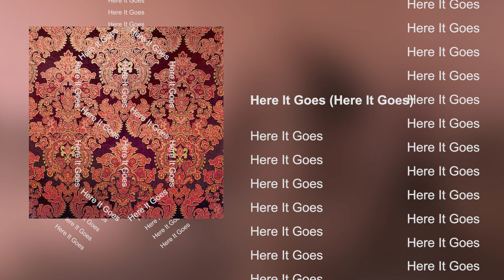here_it_goes.wav